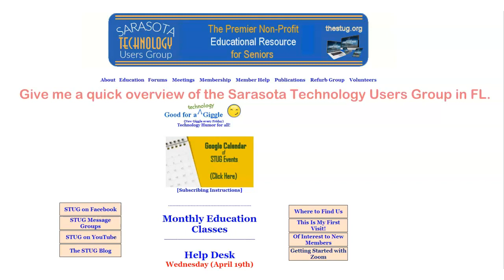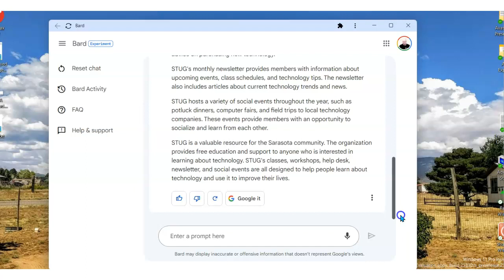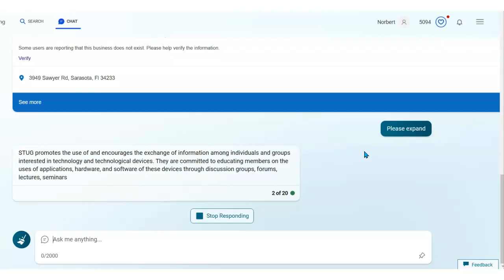Getting some Answers from Bard and ChatGPT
Asking Bard and ChatGPT the following question: Give me a quick overview of the Sarasota Technology Users Group in FL.